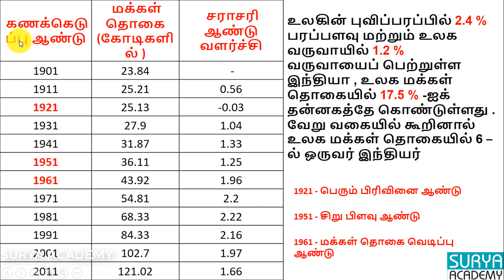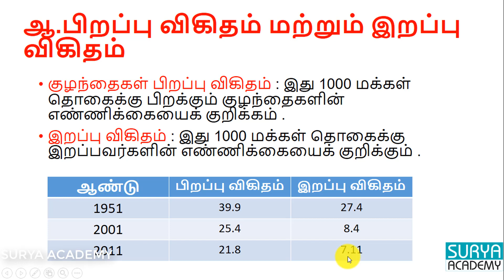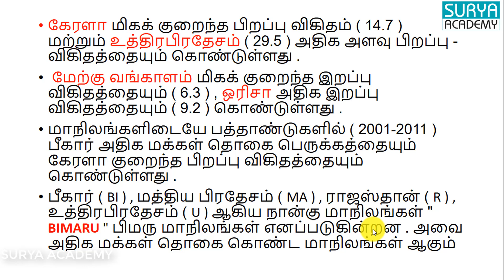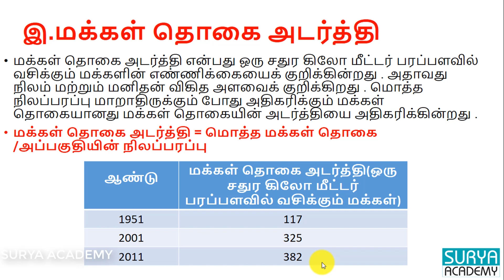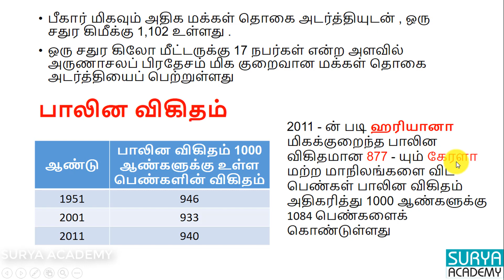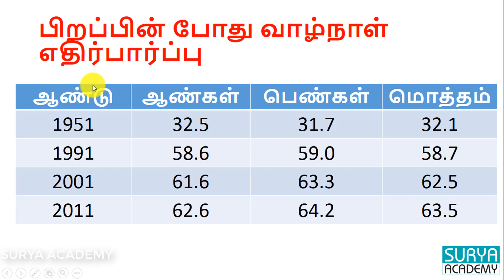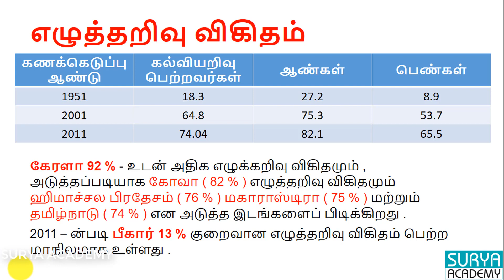Economy | இந்தியாவில் மக்கள் தொகை போக்குகள் | இந்திய பொருளாதாரத்தின் இயல்புகள்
மக்கள் தொகை அளவு
வளர்ச்சி வீதம்
பிறப்பு மற்றும் இறப்பு விகிதம்
மக்கள் தொகை அடர்த்தி
பாலின விகிதம்
வாழ்நாள் எதிர்பார்ப்பு
எழுத்தறிவு விகிதம்
மற்ற விவரங்களை வீடியோவில் பார்க்கவும்